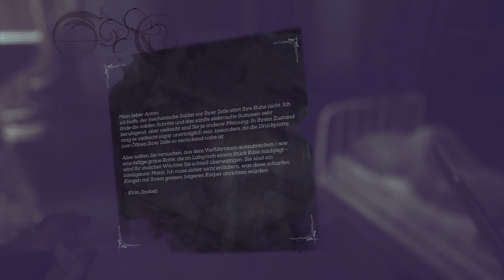Dishonored 2 #09 - Wir haben Anton Sokolov gefunden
Dishonored 2 Gameplay German - Let's Play Dishonored 2 Deutsch Part 9 - Dishonored 2 Walkthrough PS4 Gameplay German Deutsch

«DISHORNORED 2»
Actionspiel vonArkane Studios (2016)

► LET'S PLAY DISHORNORED 2
Kommentiert von MrMoregame (2016)

Wie seine Vorgänger ist auch Infinite Warfare ein First-Person Shooter. Eine Neuerung ist, dass das Spiel im Weltraum spielt. Hierdurch werden neue Spielmechaniken eingeführt, etwa die Bewegung in der Schwerelosigkeit. Laut dem Entwickler Infinity Ward ist der Kampf im All einer der Hauptbestandteile des Spiels. Zentraler Ausgangspunkt für den Spieler ist dabei die Retribution, ein Trägerschiff. Von dort aus kann der Spieler die Kampagne und weitere Missionen starten.

Dishonored 2 Deutsch - Let's Play Dishonored 2 Deutsch - German/Deutsch Walkthrough Gameplay
Let's Play - Dishonored 2 Deutsch Gameplay with Commentary (German/Deutsch)